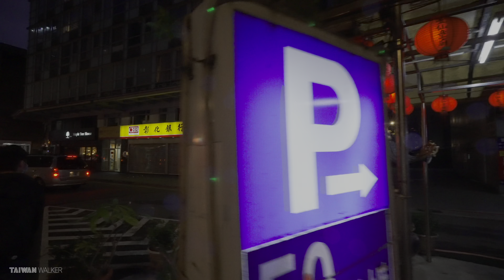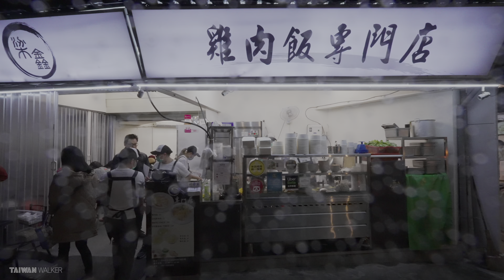Taipei Walk-綿綿細雨漫步臨江夜市｜LinJiang St. Night Market｜Pet Street｜4K HDR S-Cinetone test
00:00 Intro 開場簡介
01:24 The bridge at Intersection of Keelung Rd. and Xinyi Rd. 基隆路信義路口天橋
04:07 Sec. 2, Keelung Rd. 基隆路二段
04:37 The Corner Pit  BBQ & BAR 角窩美式餐酒館
09:40 Cats 貓咪玩耍
10:44 Pet Street 寵物街
13:18 LinJiang St. Night Market 臨江街觀光夜市

Camera: SONY α7SIII
Lens: Zeiss Batis 2.8/18
Gimbal: ZHIYUN WEEBILL-S
Mic: RØDE VideoMic Pro+